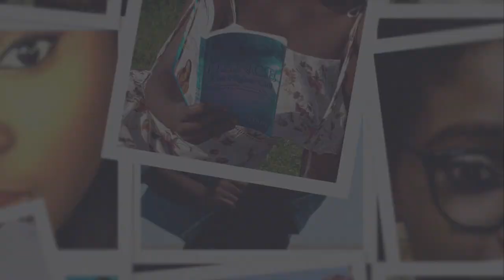Let's Talk CONFIDENCE!! PART 2: Small steps to help you boost self esteem and own your confidence.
This video is a follow up on Part One of "Let's talk CONFIDENCE." I realized from my own experiences that  it's pretty easy to let everyone else define who you are but the power that comes from owning your true identity and walking in confidence is unmatched.
Take a listen and share with a friend.